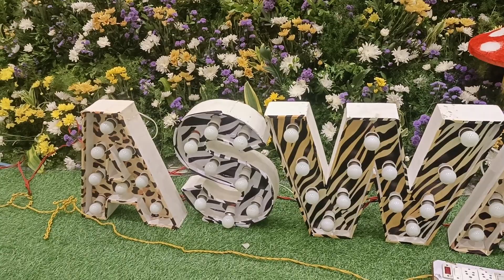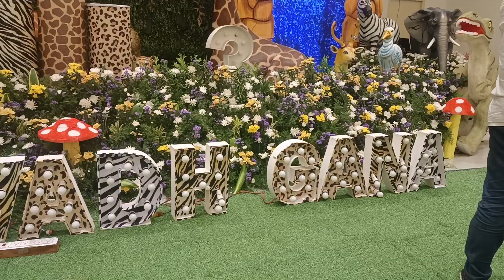Jungle Theme Decoration | Animals